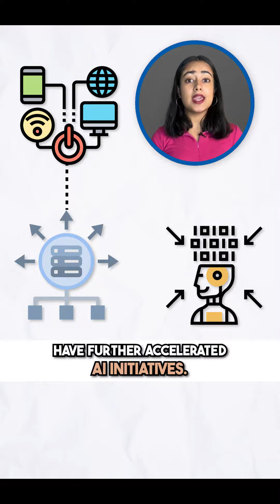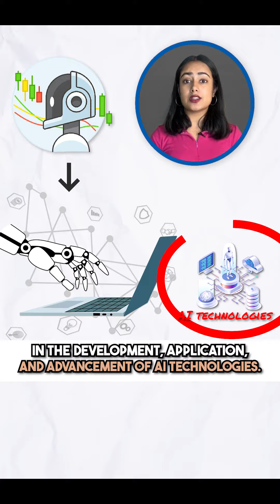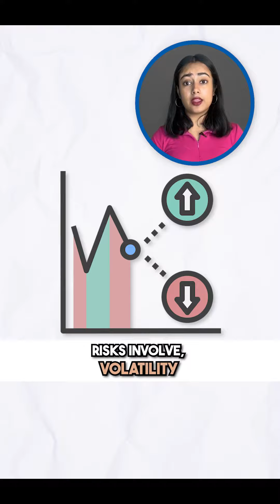India's AI Boom: Top 10 AI Stocks in India for 2023 !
The world of Artificial Intelligence (AI) is no longer science fiction. It's rapidly transforming industries worldwide, and India is at the forefront of this revolution. With a booming AI market and abundant data resources, India offers investors exciting opportunities in this high-growth sector. In this video lets delve into the top 10 AI stocks in India for 2023, that we've handpicked for their immense growth potential and ability to diversify your portfolio. Lets take a look!